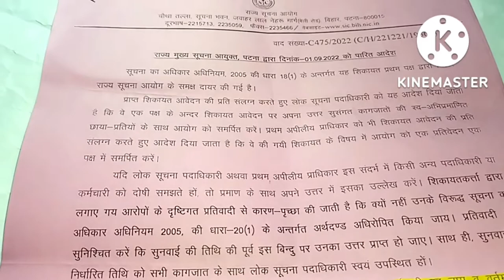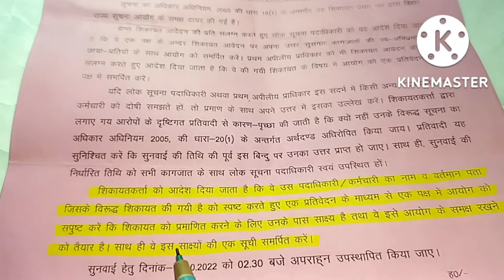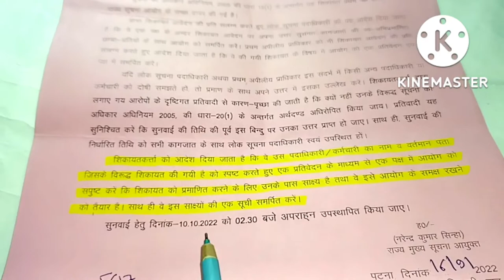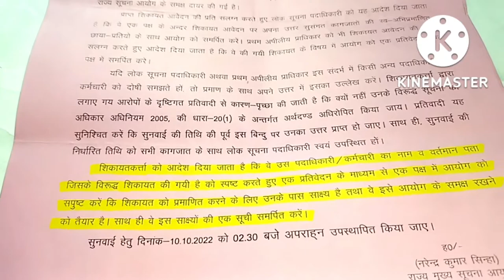rti 👍 शिकायत वाद में धारा 18 के अंतर्गत ध्यान देने योग्य चार बातें।